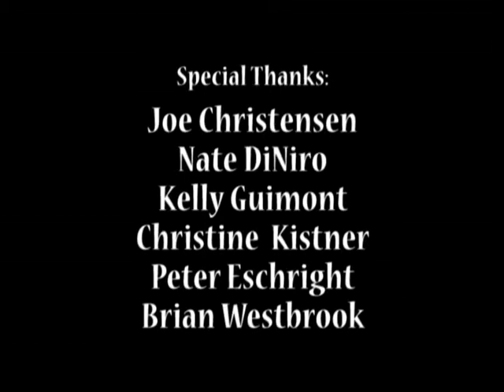OSB2009 - Evan Prodromou